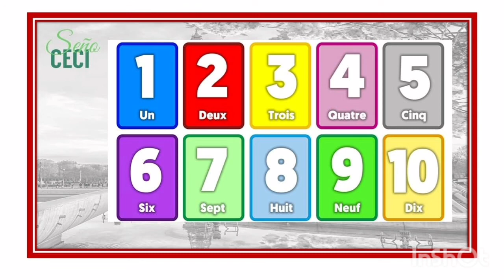LES NOMBRES LOS NUMEROS EN FRANCES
seguimos aprendiendo los números en francés del 0 al 10.